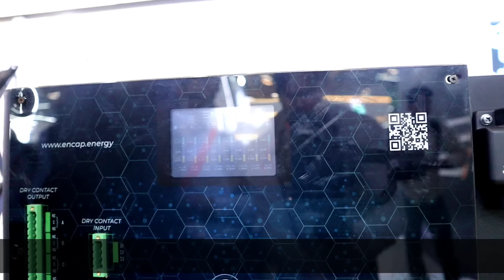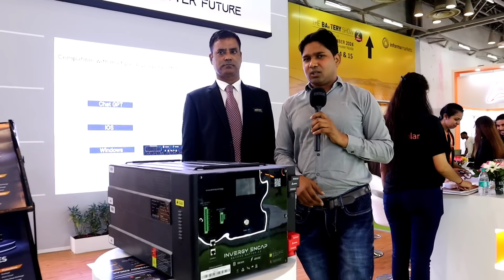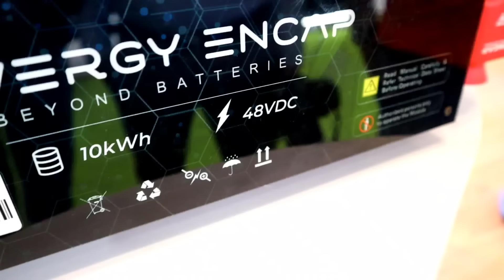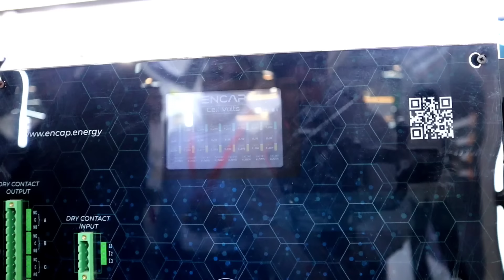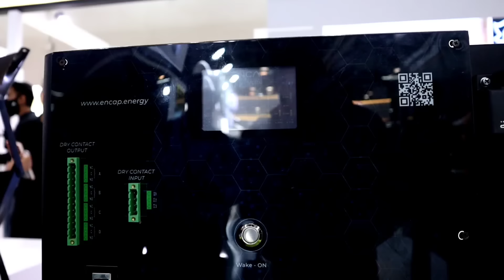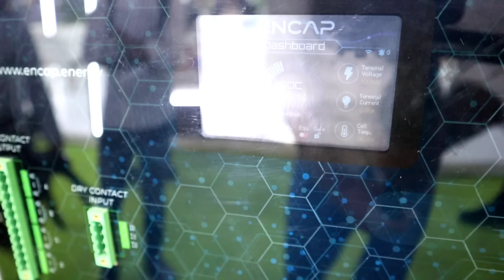बाजार में आ गई 50 साल चलने वाली सुपर कैपेसिटर बैटरी, 40 मिनट में फुल चार्ज || Super Capesitor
Note : Engineer on tech चैनल आपको केवल सूचनात्मक जानकारी देता है। किसी मार्किट या प्रोडक्ट को प्रमोट नही करता है। चैनल जब भी किसी प्रोडक्ट को प्रमोट करेगा तो उसकी सूचना वीडियो के शुरुआत में ही दे दी जाएगी। धन्यवाद